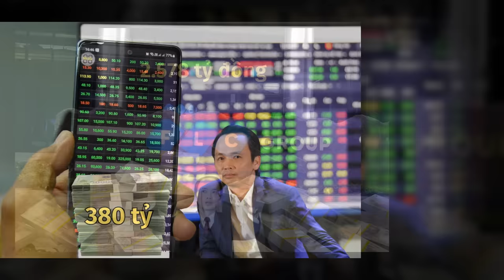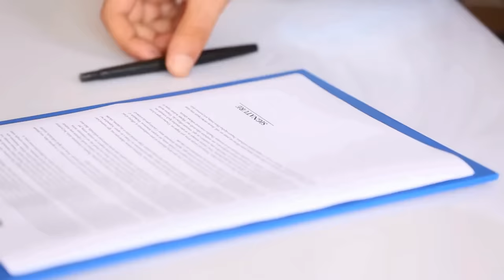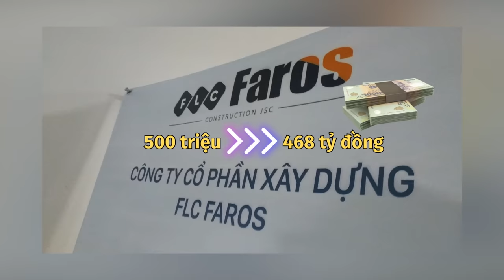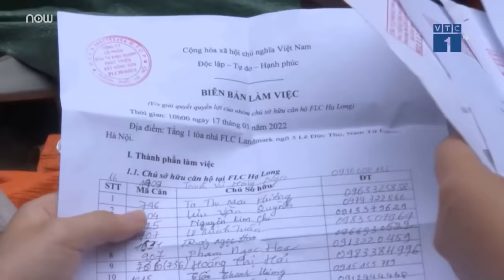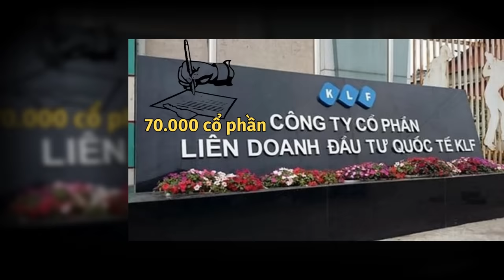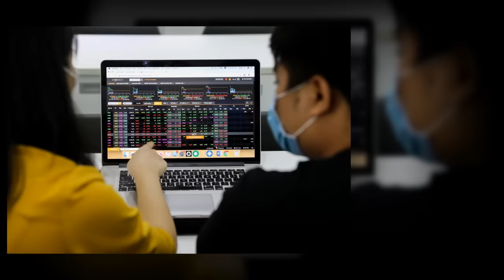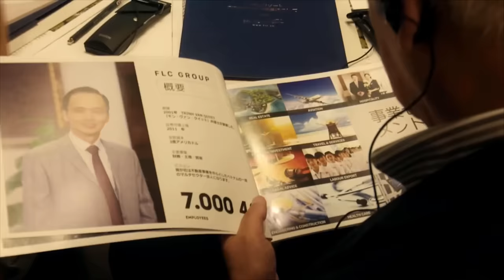Ông Trịnh Văn Quyết sử dụng tiền bất chính như thế nào?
Theo nhiều nguồn tin, trong năm 2024 này, vụ án của ông Trịnh Văn Quyết sẽ được xét xử. Nhiều người tự hỏi, số tiền mà ông quyết có được từ hành vi thao túng thị trường và chiếm đoạt tài sản đã được dùng vào việc gì và chuyển đi đâu? Chúng ta hãy cùng tìm hiểu trong video này nhé.